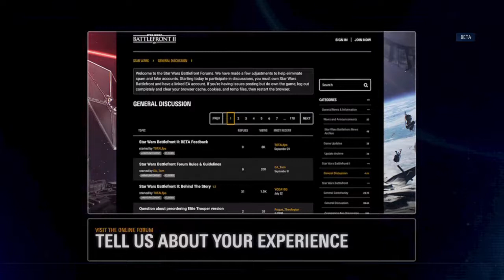STAR WARS™ Battlefront™ II Multiplayer Beta outro